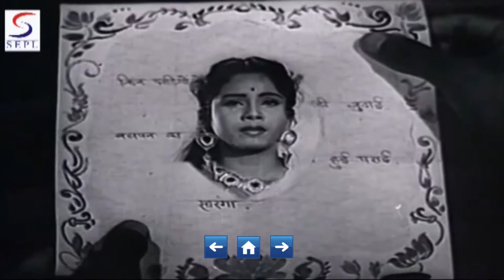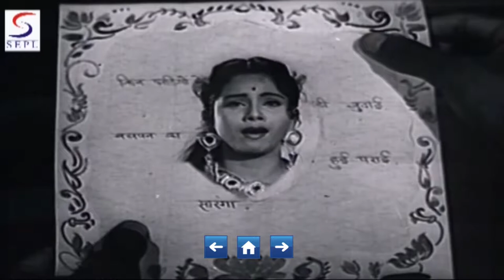Sudesh Kumar, Jayshree Gadkar | 1960 | Super Hit Video Songs Jukebox | HD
Teri Yaad Mein x 00:28
Aa Aaja Mere Saathi Aaja x 04:47
Aa Aaja Mere Saathi Aaja (2) x 07:25
Chali Re Chali Main To x 09:36
Daiya Re Daiya Ek Kanhaiya x 14:23
Haan Deewana Hoon Main x 18:02
Koi Ghar Aayega Pyar Jagayega x 22:07
Laagi Tumse Lagan Saathi x 25:36
Likh De Piya Ka Naam Sakhi x 29:20
Naa Ja Mere Saathi Naa Ja x 33:24
Piya Kaise Miloon Tumse x 37:13
Teri Yaad Mein x 43:55
Yehi Yehi Jadoobhari Meethi x 45:02

This is a Legend hindi movie, directed by Dhirubhai Desai, starring B. M. Vyas, Indira Bansal, Jankidas, Jayshree Gadkar along with others. Here, on the movie page, you will find every thing that you need to know songs, Aaja Mere Saathi Aaja, Yehi Yehi Jadoobhari Meethi Meethi Taan, are most popular.

Director:Dhirubhai Desai
Main Cast:Sudesh Kumar, Jayshree Gadkar, Nilofar, B.M. Vyas, Niranjan Sharma, Jankidas, Sadiq, Parsuram, Jaya Dev
Genre:Legend
Banner:Sharad Production